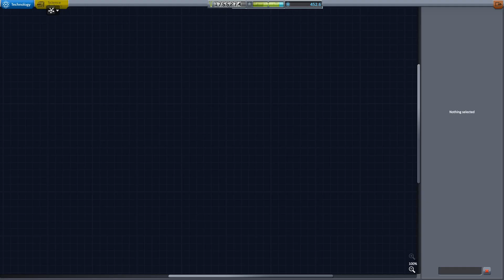Gallileo Conquest - Episode 10 - Pushing the Limits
We have contracts to send a crew to Iota, so while Jeb, Bill & Bob are working with space stations and space planes Valentina recruits a couple of friends to head out further than ever before.